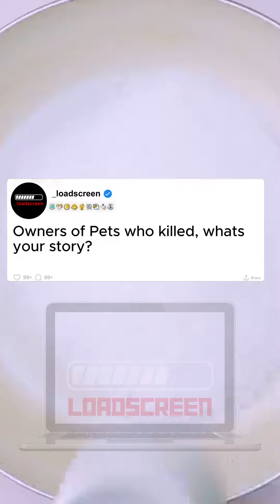Full Story | Family Dog K*lls Neighbors Child WARNING ⚠️ VERY SAD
Bizarre Reddit Stories 📚

Posted Daily 📈

Dive into the fascinating world of Reddit with Me! Join us as we explore the vast landscape of internet communities and bring you the most intriguing and jaw-dropping stories that Reddit has to offer. From heartwarming triumphs to spine-chilling mysteries.
Unveiling the Internet's Untold Tales

Load Screen, Where Reddit's Stories Come to Life!